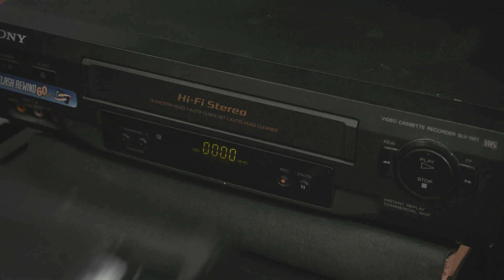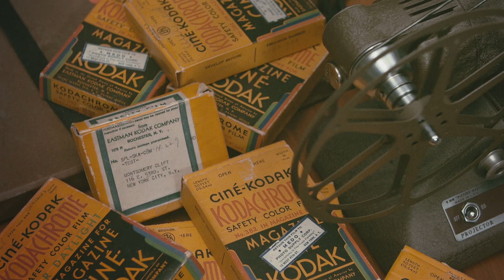Making Montgomery Clift (Trailer) | missingFILMs | Kinostart: 17.10.2020